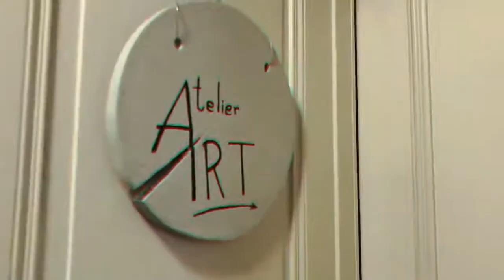365 days challenge-day 60/ Step by Step Acrylic Painting for Beginners/ Water drop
I am continuing my 365 days acrylic painting challenge by painting a water drop 💧. I made the painting step by step, so you can reproduce those steps. I hope you enjoy it. Have a great day!